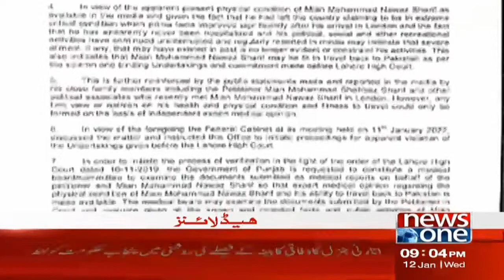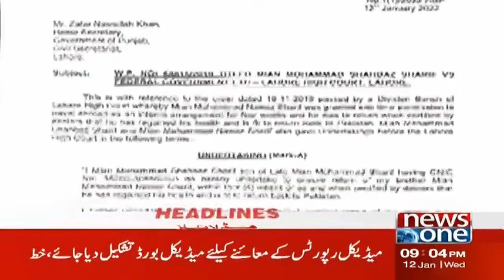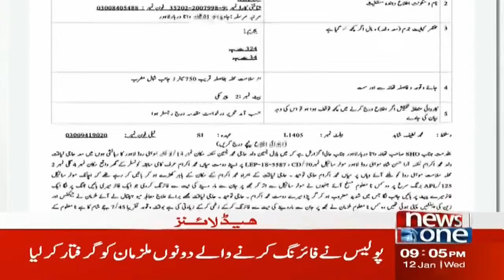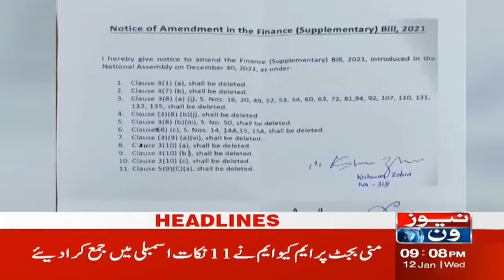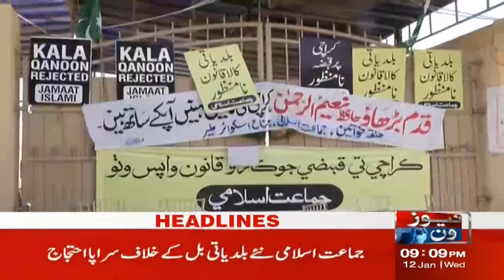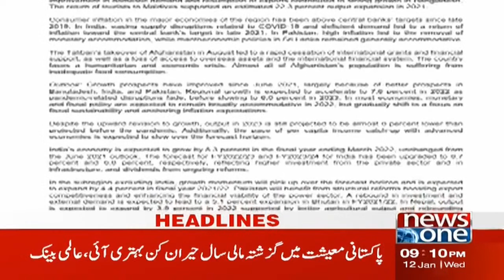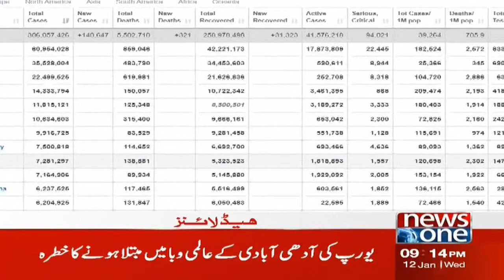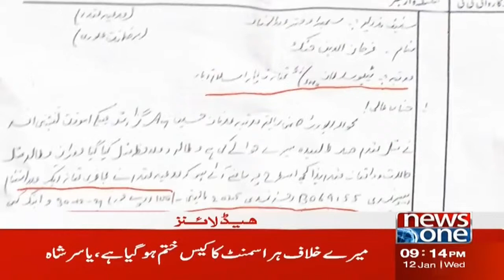NewsOne 9 PM Headlines | National Assembly | 12 January 2022